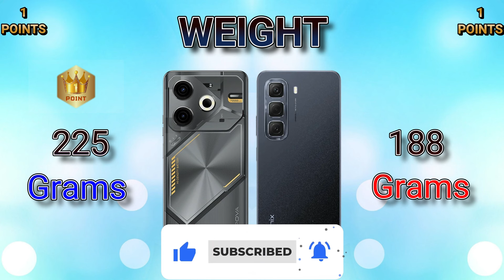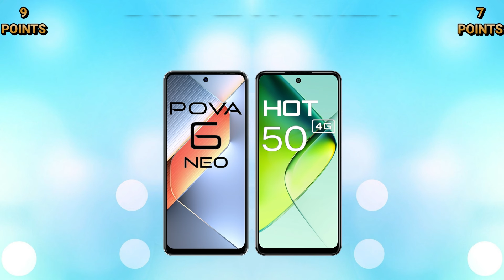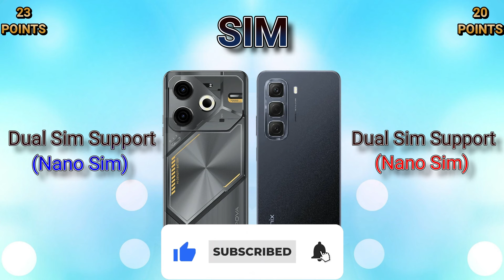Tecno Pova 6 Neo 4G VS Infinix Hot 50 4G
IN THIS VIDEO WE ARE COMPARING TECNO POVA 6 NEO 4G WITH INFINIX HOT 50 4G. IF YOU ARE IN A MOOD TO BUY ONE OF THESE PHONES THEN WATCH THIS VIDEO FIRST AND THEN MAKE A DECISION.

TECNO POVA 6 NEO 4G
POVA 6 NEO 4G
INFINIX HOT 50 4G
HOT 50 4G
POVA 6 SERIES
TECNO POVA 6 SERIES
INFINIX HOT 50 SERIES
HOT 50 SERIES